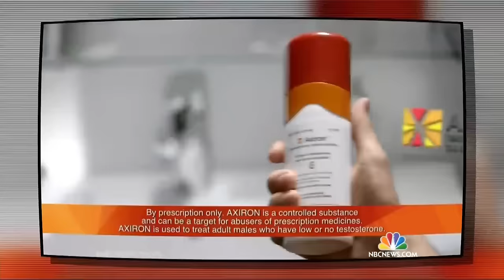Testosterone Treatment May Benefit Men With ‘Low T’: Study | NBC Nightly News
“Low T” has been linked to everything from loss of energy to being more vulnerable to disease, and now researchers say testosterone replacement therapy may provide real benefits.